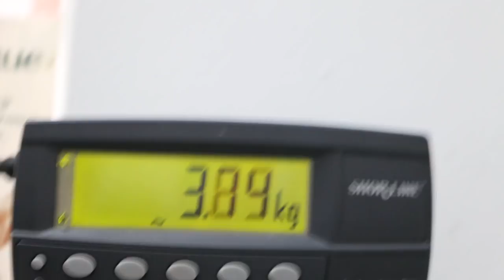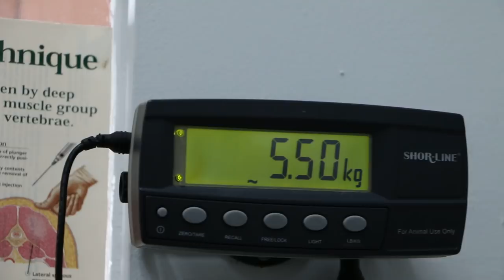A 16-year-old male neutered diabetic cat under treatment is vomiting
7 Mar 2019.

This 16-year-old cat comes for review of his diabetic treatment as he has occasional vomiting.  He is on insulin treatment at 0.04 units twice per day. Before treatment, he was very hungry and very thirsty and passed a lot of urine. Now, he is eating less and drinking less. The owner is worried about his occasional vomiting.

Blood test is being done to check for kidney and liver disease.

His left eye tearing is due to paw rubbing, possibly from an itchy ear. Rubbing the eye cause irritation of the conjunctiva and tear to form.